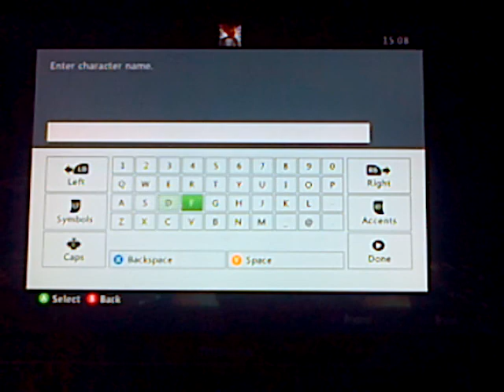chin plays skyrim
i play skyrim and start up a new game